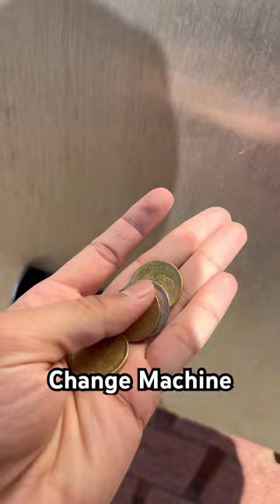Coin Change Machine in Canada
In this informative video, we delve into the world of car washers in Canada and explore the fascinating evolution of their change machines. Join us as we uncover the convenience and efficiency brought about by these automated systems.

Throughout Canada, car wash facilities have revolutionized the way customers access change for their wash needs. Gone are the days of searching for loose coins or worrying about having exact change. With the introduction of advanced change machines, car washers across the country now offer a seamless experience.

Discover the inner workings of these ingenious machines that allow you to effortlessly convert your notes into coins. We'll take you through the step-by-step process, showcasing the user-friendly interface and the range of available denominations. No longer do you have to worry about finding a nearby bank or convenience store just to get change for a car wash.

Join us as we explore the various car wash locations throughout Canada that have embraced this innovative technology. From bustling cities to remote areas, these change machines have become a staple in the car wash industry, ensuring a hassle-free experience for customers.

Learn about the security measures implemented to protect against counterfeit currency and how these machines are regularly maintained to guarantee reliable service. We'll also discuss the benefits that these automated change machines bring to both customers and car wash businesses, streamlining operations and enhancing customer satisfaction.

Whether you're a car enthusiast, a frequent traveler, or simply someone interested in the evolution of convenience technology, this video offers valuable insights into the world of car washers in Canada and their remarkable change machines.

Don't miss this captivating exploration of how technology has transformed the car wash experience across Canada. Sit back, relax, and embark on a journey through the convenience and efficiency of car wash change machines.